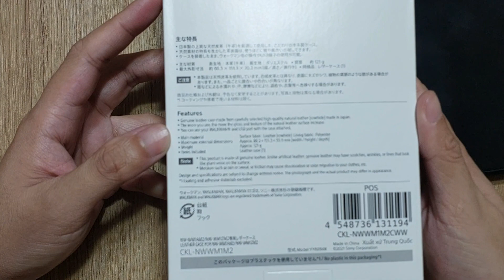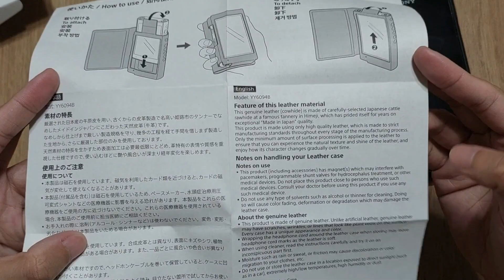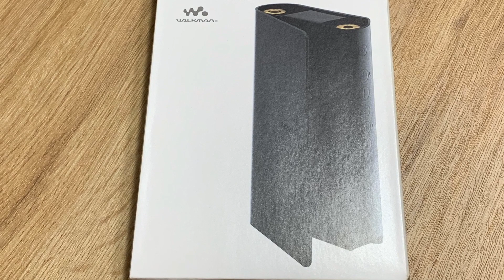Sony NW-WM1AM2 Leather Flip Case